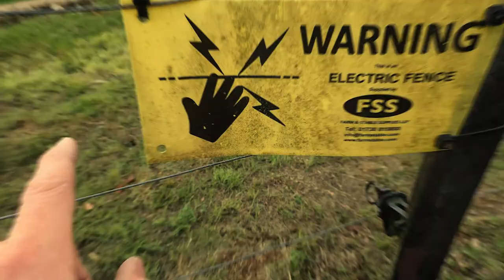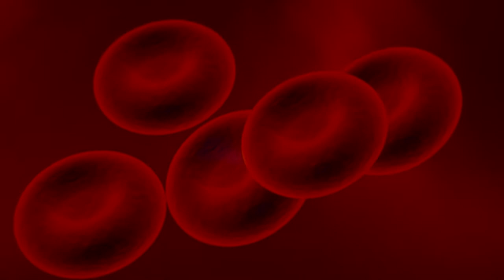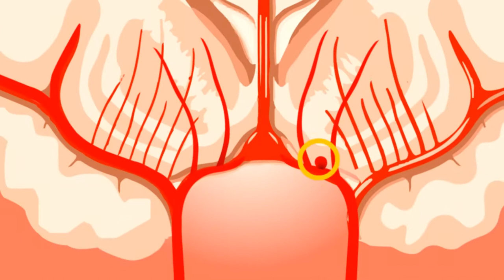करेंट लगने से इन्सान की मौत क्यों हो जाती है | Why does a human die due to electric shock?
बिजली का झटका लगने से इंसान की मौत क्यों हो जाती है? combined plus, top 10 news,करेंट लगने से इन्सान की मौत क्यों हो जाती है,current kyu lagta hai,hame current kyu lagta hai,current lagne par kaisa lagta hai,current lagne par kaise mahsus hota hai,बिजली के करंट से मौत कैसे होती है,currents,bijli,shock,Why does a human die due to electric shock?,electrical shock,electric shock,बिजली का झटका लगने से इंसान की मौत क्‍यों हो जाती है,बिजली का झटका,electric current,why a person is killed due to electric shock

About Channel :-

Image And Video Credit :
Pixabay.com
Pexels.com